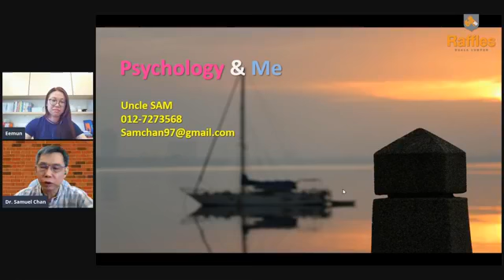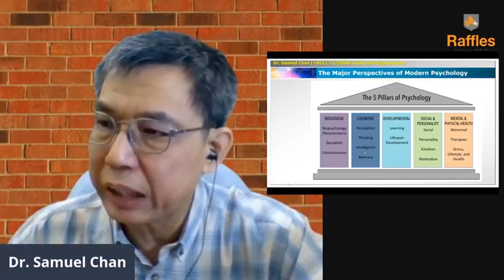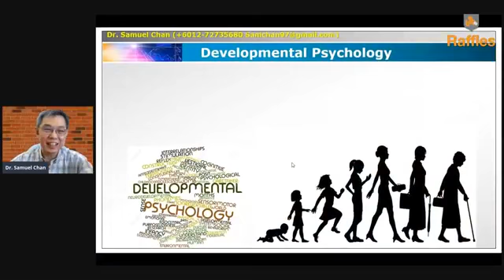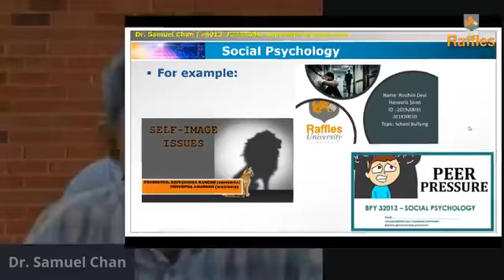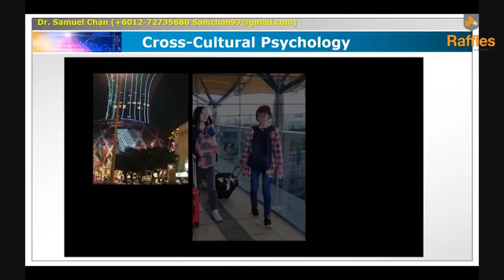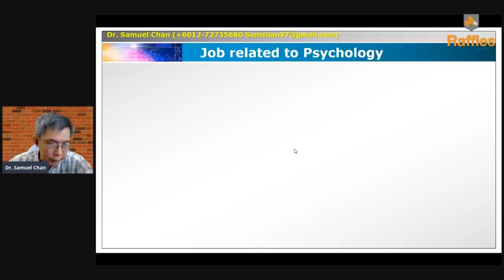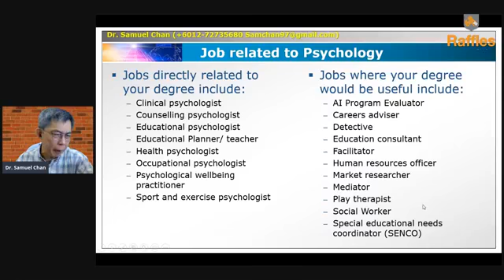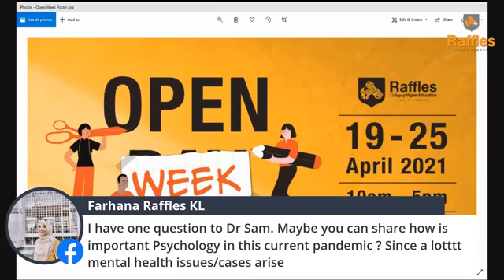Learning more about the psychology career and pathway From Raffles Kuala Lumpur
Learning more about the psychology career and pathway.

What has psychology done to me?
What career related to psychology that I can have after I graduated?